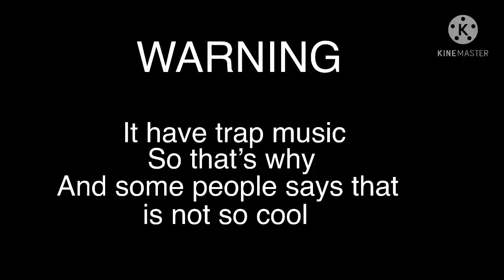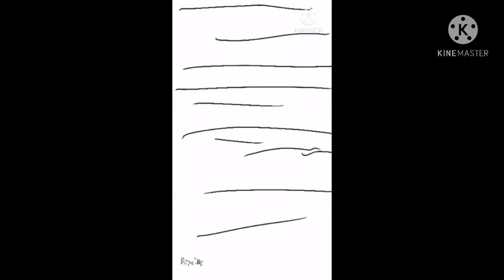(REUPLOAD) Battle For Dream Island Mini Deluxe AGAIN? All Episodes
This REUPLOAD was from 2021 and it's animated my me. Credit to everyone in his video.

Like and sub for more animations